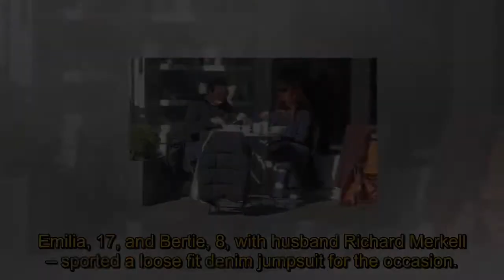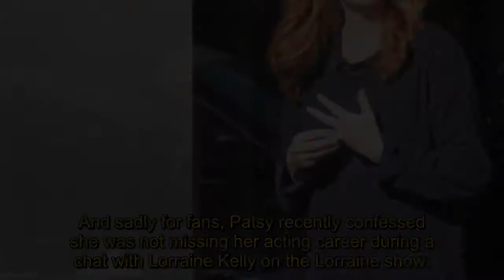Former EastEnders actress Patsy Palmer cuts stylish display in denim jumpsuit as she soaks up the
Former EastEnders actress Patsy Palmer cuts stylish display in denim jumpsuit as she soaks up the sun in London – after moving to California with children